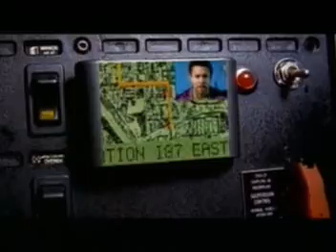It Wasn't Me - Shaggy